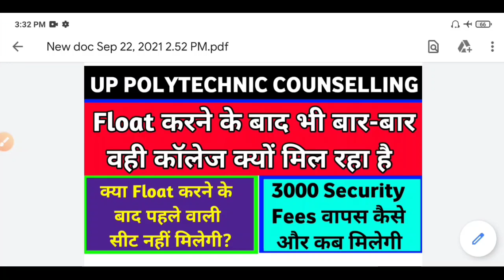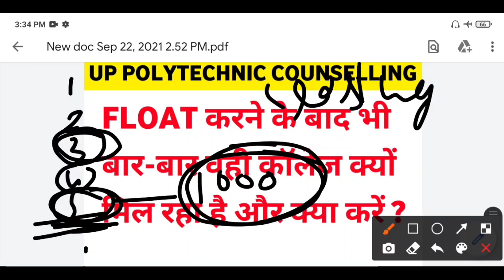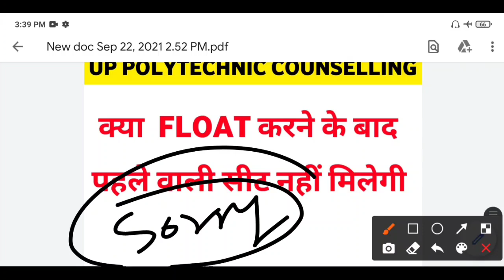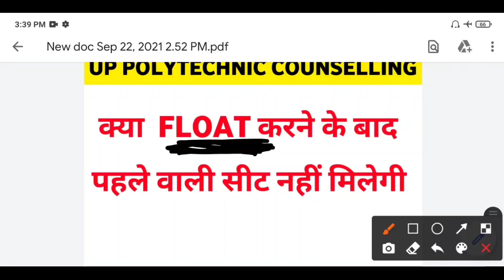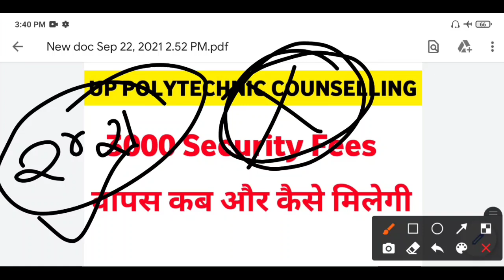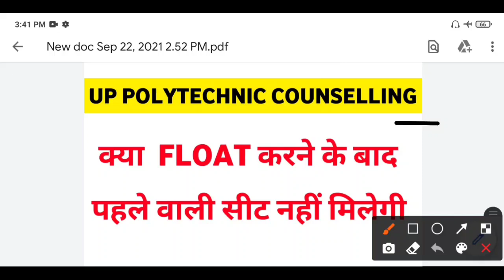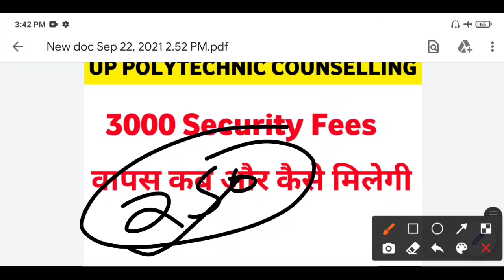Float के बाद भी वही कॉलेज क्यों मिल रहा है | 3000 Security Fees Vapas kaise le Jeecup Counselling